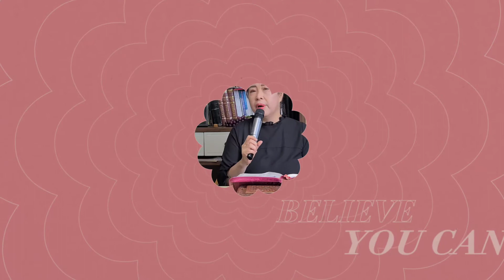이금희 목사 내 영혼의 시편 🎵 [사명]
굿뉴스울산 후원계좌
새마을금고 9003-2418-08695(이금희)

주님의 발에 옥합을 깨뜨려 부은 마리아처럼
여러분의 소중한 헌금은 굿뉴스울산 문서선교,
굿뉴스방송국 영상선교에 귀하게 사용됩니다.
감사합니다.